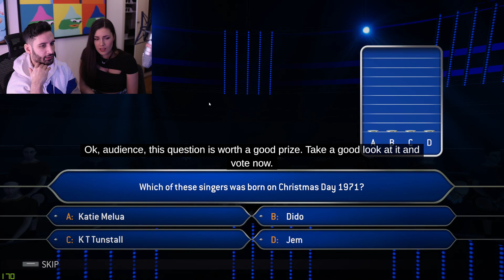Nymn knows a celebrity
Clip from April 2 2021
Follow NymN: